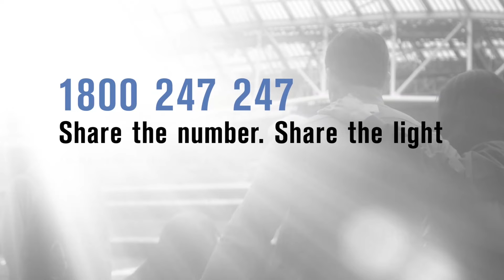sharethelight Pieta House supported by AVIVA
Watch, share, and save our number!

We teamed up with AVIVA on Saturday, March 18th, for our sharethelight campaign as Charity of the Day for the RBS 6 Nations Ireland vs. England game in the AVIVA Stadium.

As well as all of their help on the day itself, AVIVA had this breathtaking video made to help us promote our 24-hour freephone helpline, 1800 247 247, and we'd love if you would watch, share, and, of course, save the number.